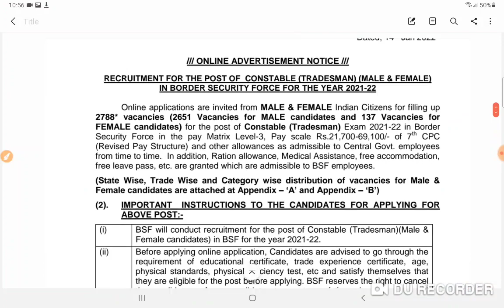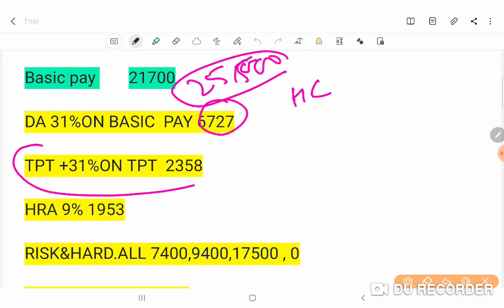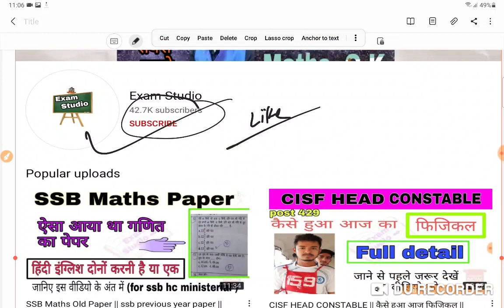BSF/CISF/CRPF/SSB मैं कितनी सैलरी मिलती है ? CT/HC/ASI/SI लगते हैं कितना वेतन मिलेगा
SSB me kitna salary milta hai
Bsf me kitna salary milta hai
CISF me kitna salary milta hai
CRPF me kitna salary milta hai
SSB bsf crpf cisf ITBP me kitna salary mila hai
CRPF job location
Bsf job location
SSB job location
BSF CONSTABLE TRADEMAN SALARY
CRPF CONSTABLE TRADEMAN SALARY
SSB CONSTABLE TRADEMAN SALARY
CISF CONSTABLE TRADEMAN SALARY